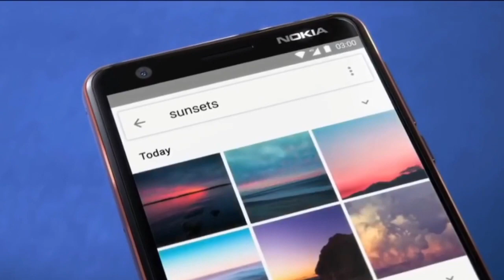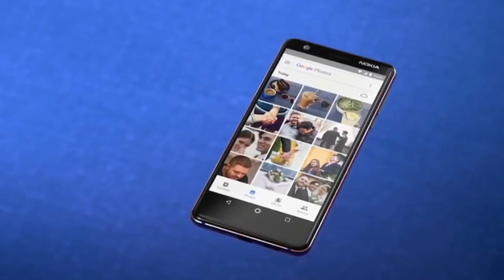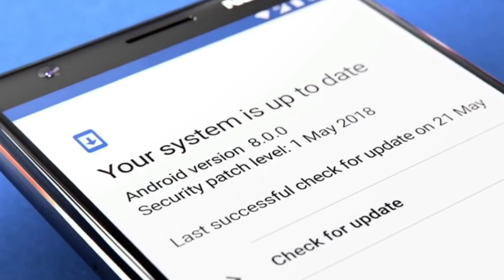Reasons not to buy nokia 3.1 || Hindi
To dossto abhi recently me hi nokia ne Nokia3.1 ko india ke andar launch kiya hai aur Is video me mai aaplogo ko dene wala hu kuch reasons to not buy nokia 3.1.